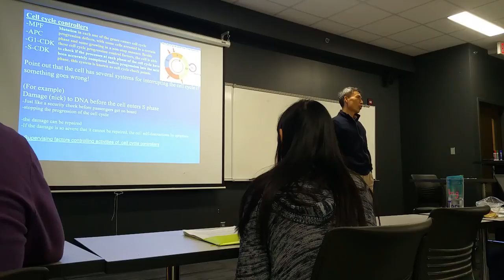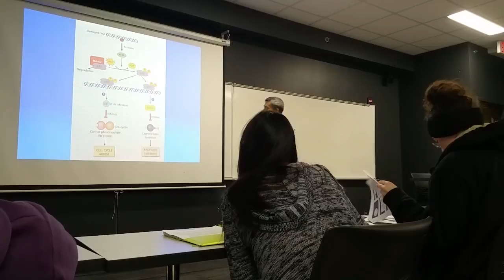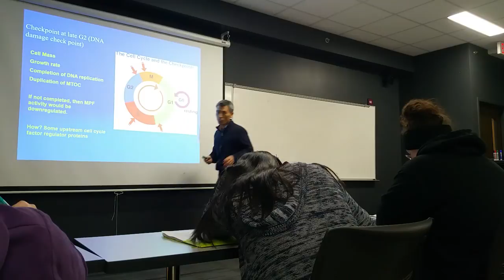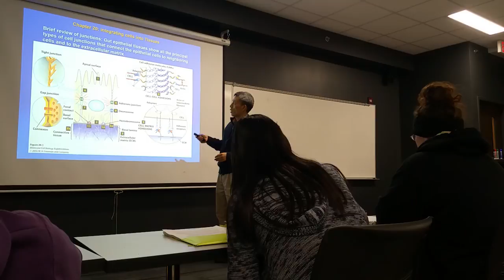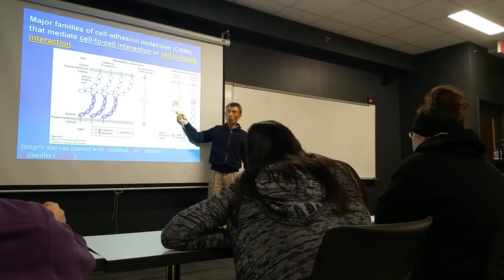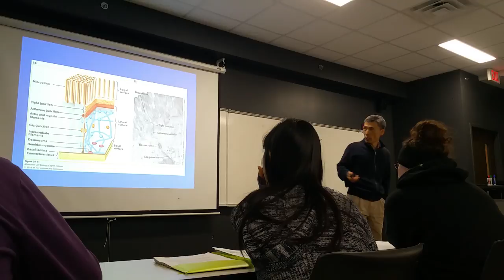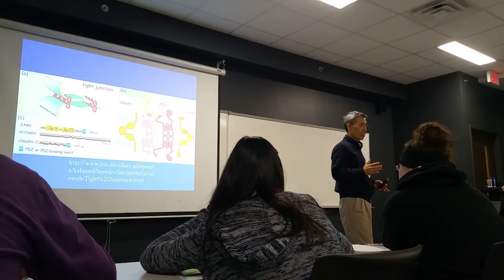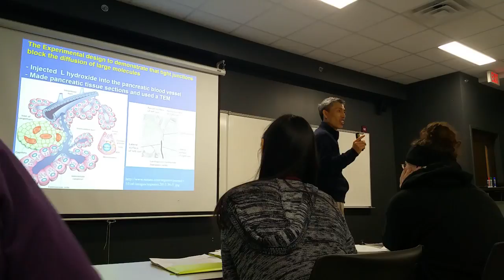Cell bio 5 1 17